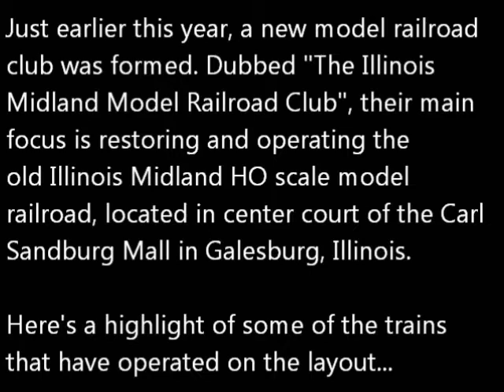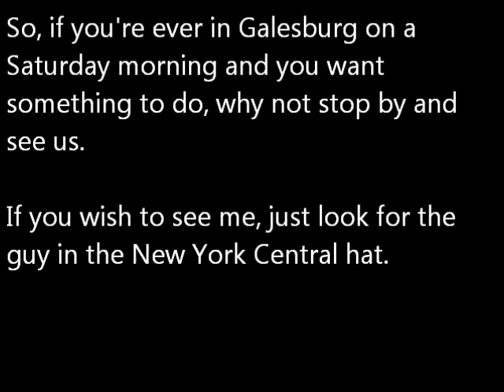The Illinois Midland Model Railroad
These are some of the trains that operated on the layout during February and early March of 2015.